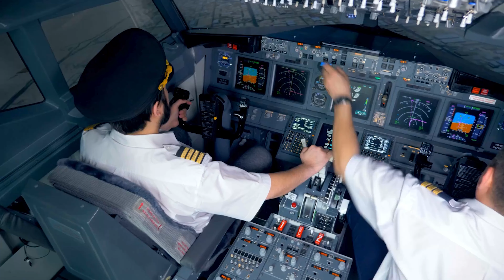The Truth About Viera Florida: Pros and Cons Revealed! (Melbourne)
Is Viera, Florida, as perfect as it seems? 🌴

In this video, we uncover the truth about living in Viera by diving into its biggest pros and cons. From beautiful new communities and top-rated schools to potential challenges like affordability and weather, we give you the full picture. Whether you're considering a move or just curious about this popular Florida town, don’t miss this one!